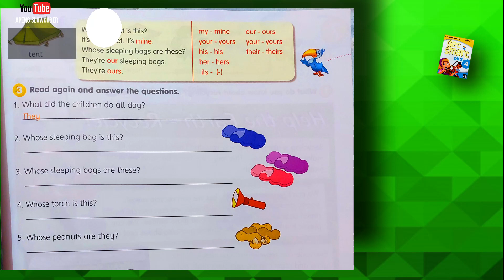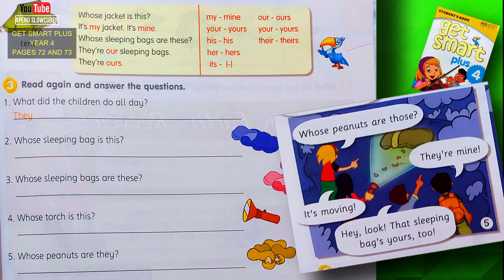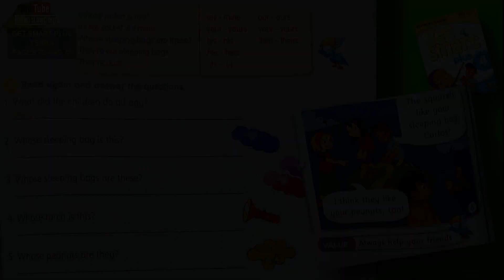MODULE 7 - SMART KIDS | HELPING OUT || GET SMART PLUS 4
Listen the audio and answer the question.
Book : Get Smart Plus 4 / English year 4
Module 7 : Helping Out
Question : 1
Pages : 72 and 73

Credit to :
Author : H.Q. Mitchell and Marlleni Malkogianni
Publisher : MM Publications / NND Enterprise